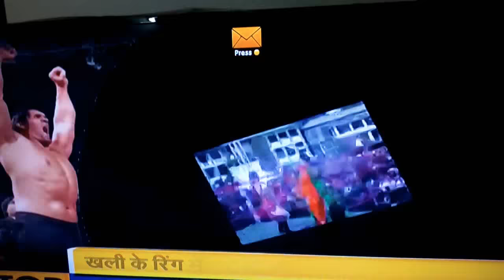सपना ने किया डांस खली का शो हुआ हिट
ख़बरदार G